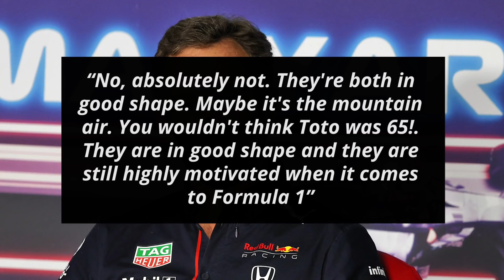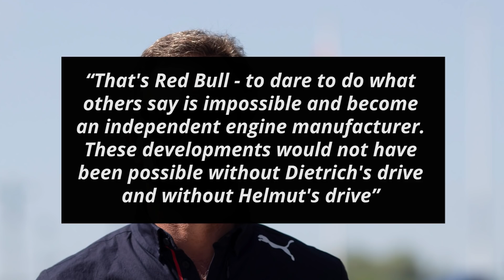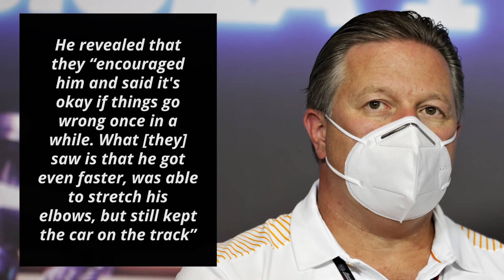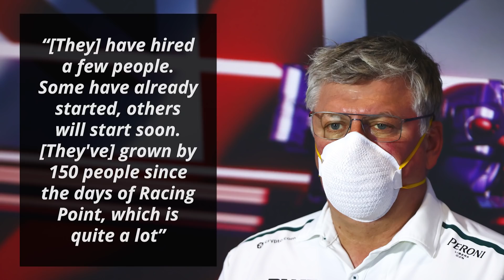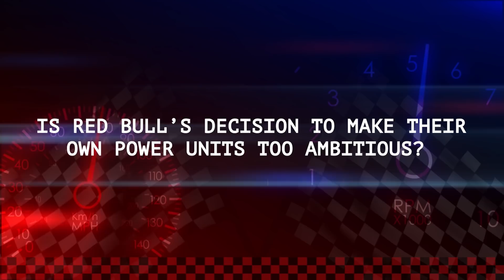Red Bull Defends Decision “Some Would Call Foolish”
Red Bull is somewhat of an oddity among the teams in F1. Their parent company is not a car manufacturer but their F1 team still has the resources of one and operates in a manner similar to any other factory team. They have two teams in F1, their track hosts two F1 races and from next year onwards, they will be making their own power units. Some have suggested that Red Bull may have bitten off more than they can chew with that last one. Red Bull team principal Christian Horner has now defended the team’s choices while speaking to Motorsport Total

0:00 - Red Bull Defends “What Some Would Call Foolish” Investment
1:44 - Fast Feed

I'm your host Dillon Shelley and first up on Formula World:

Red Bull Defends “What Some Would Call Foolish” Investment

Horner began by explaining how age is not an issue for Red Bull owner Dietrich Mateschitz (77) and advisor Helmut Marko (78) while also joking about Mercedes team principal Toto Wolff’s age who is only 49

“No, absolutely not. They're both in good shape. Maybe it's the mountain air. You wouldn't think Toto was 65!. They are in good shape and they are still highly motivated when it comes to Formula 1”

He then cited former F1 CEO Bernie Ecclestone as an example of how age does not have to be a shortcoming

“It's great to hear that Bernie is still quite active at 90. It just shows that age, whether young or the other end of the scale, doesn't have to be a hurdle”

He then looked at the scale of Red Bull’s involvement in F1

“Two teams, of course the Austrian Grand Prix, then this year the Styrian Grand Prix and now this enormous investment, which some would call foolish, to produce our own engine”

He signed off by explaining why they have been able to do all of this

“That's Red Bull - to dare to do what others say is impossible and become an independent engine manufacturer. These developments would not have been possible without Dietrich's drive and without Helmut's drive”

Fast Feed

Former F1 driver Juan Pablo Montoya thinks that Red Bull’s “Max Verstappen has done a very good job so far. The hardest thing for him this year is that he is in a new situation” [Motorsport Netherlands]

“He's always been the hunter, not the one everyone else is hunting. It's great for him that he's in this situation right now, but if you're the one being hunted, you need to start approaching things a little differently”

“For example, drivers who in the past were not so aggressive in a mutual duel, can now suddenly be very aggressive. We have seen that with Lewis Hamilton”, Montoya surmised

Retired F1 world champion Jenson Button has revealed that “one thing [he hasn’t] been able to overcome is driving a bad car. That's [his] weakness” [High Performance Podcast]

“Lewis [Hamilton] and Fernando Alonso can get into a bad car and get more out of it than [he] can”, Button added

McLaren CEO Zak Brown feels that his driver “Lando [Norris] has really matured. He came to the team as a rookie and was a very mature driver” [Motorsport Total]

“If you look at other rookies that came here, they often had accidents. They were fast, but exceeded the limit too often. Lando doesn't do that”

He revealed that they “encouraged him and said it's okay if things go wrong once in a while. What [they] saw is that he got even faster, was able to stretch his elbows, but still kept the car on the track”

Aston Martin team principal Otmar Szafnauer has divulged that the “upgrades [to their factory and wind tunnel] will take place after the 2022 season” [Motorsport Total]

“For the '22 season [they] will use the facilities [they] have now. It takes more than two years to build a wind tunnel and in about a year and a year [their] new factory will be operational”

“[They] have hired a few people. Some have already started, others will start soon. [They've] grown by 150 people since the days of Racing Point, which is quite a lot”

Mercedes team principal Toto Wolff “got annoyed in Baku, and that is not something that's normally happening to [him]” [The Express]

“On reflection, [he wants] to concentrate [his] focus on the team and on [himself], rather than be distracted by noise”

Haas team principal Guenther Steiner “knew [that his drivers] came well prepared from Formula 2, [but] what [he] realized is how big the step actually is from Formula 2 to F1” [Autosport]

“[He] would say that for everybody. And then if you go back and look at the guys who came in from F2, they all took a little bit of time to get used to it. It's not only the driving, it's the whole surrounding”

He further thinks that “on the driving side, they both catch up quicker than [he] thought they would but the rest of it, it takes a bit of time to get accustomed to”

Is Red Bull’s decision to make their own Power Units too ambitious?